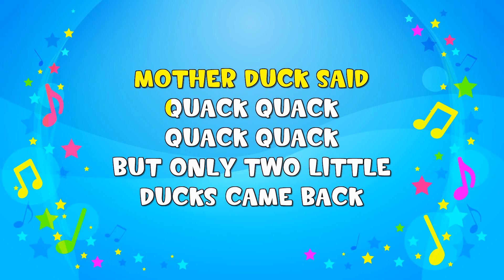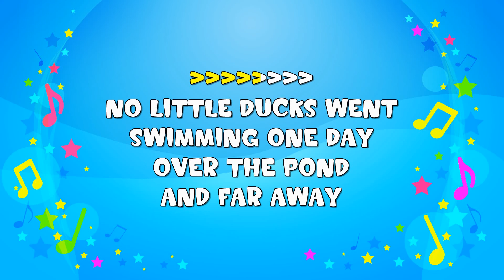Five Little Ducks Sing-A-Long Jive Junior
Songs stories fun and games. This video is Five Little Ducks Sing-A-Long Jive Junior.